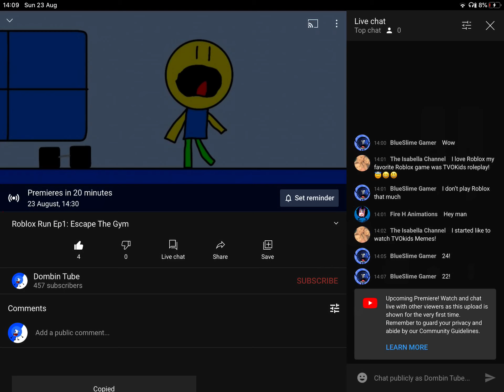Is People Frogetting About The Premiere